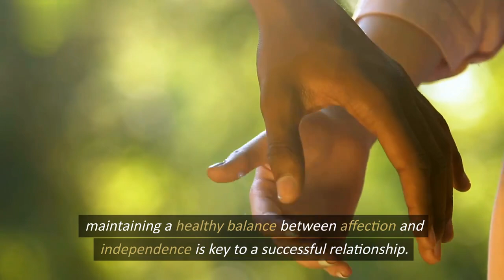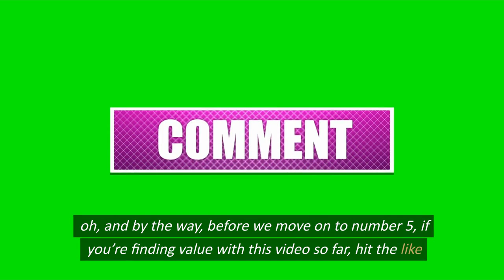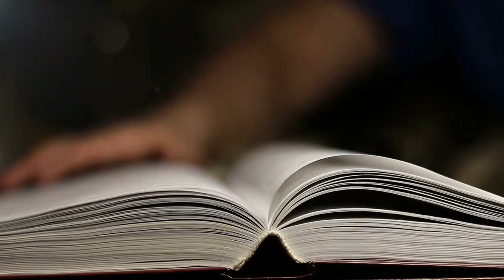7 Ways To Stand Out When You Are With Girls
7 Ways To Stand Out When You Are With Girls

1. Our videos respect the original works and do not harm or negatively impact them in any way.

2. The purpose of our videos is educational, aiming to provide viewers with a deeper understanding of the material.

3. Our videos are transformative in nature, utilizing only the audio component and occasionally small portions of video footage when necessary.